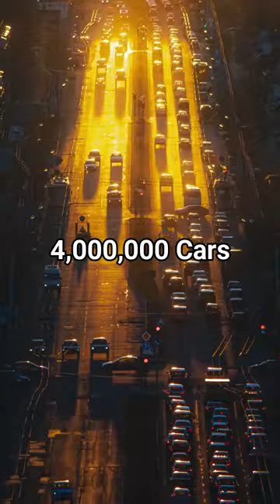How This Largest Oil Rig was Manufactured and Transported 😳